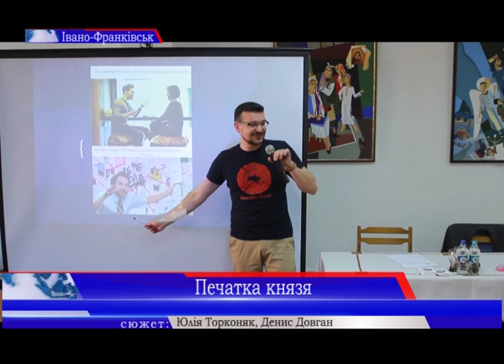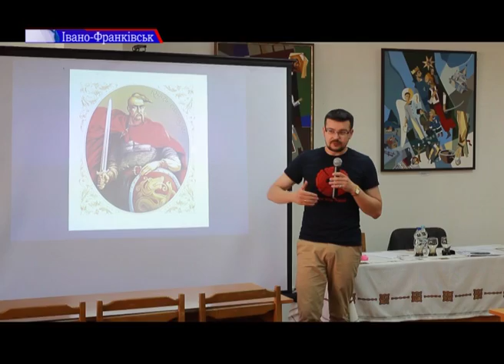До Франківська привезли печатку найвойовничішого князя Київської Русі Святослава Хороброго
Двозуб та напис грецькою мовою "князь Святослав". Так виглядає унікальна печатка найвойовничішого князя Київської Русі Святослава Хороброго. Це єдина така реліквія, що дійшла до нашого часу і має безпосереднє відношення до князя.
Дивовижний артефакт привезли у Прикарпатський національний університет, аби студенти на власні очі побачили печатку.